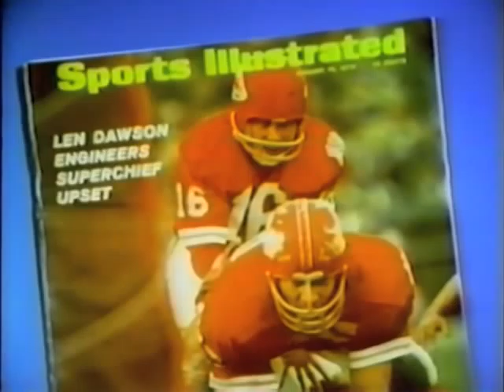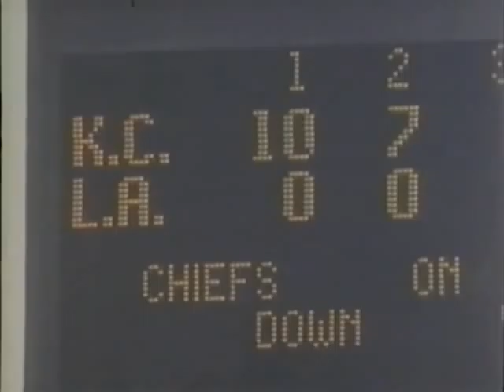Flight to Prominence